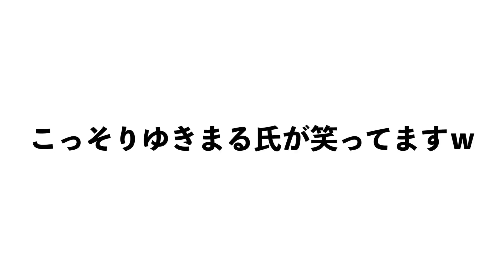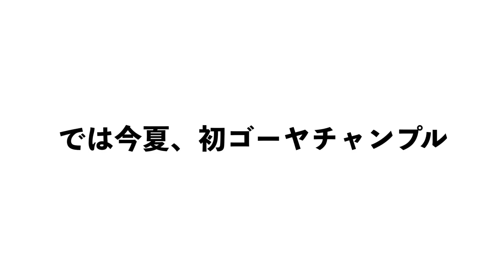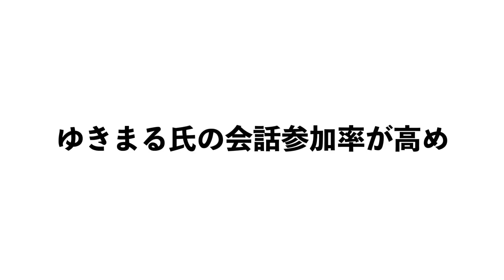ゴーヤチャンプルーで急に笑い出すママさんとオウム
今日はゆきまる氏の調子がずっと良いみたいで、ひたすらしゃべったり笑ったりしていました。
まさに絶好調…！ママさんが笑いだしたら、ゆきまる氏も笑い出すという不思議な感じです。
取り残されたパパ氏はなんとも言えない気分になりました。